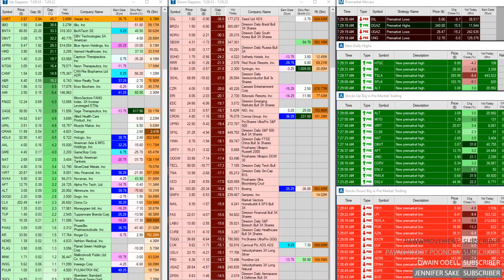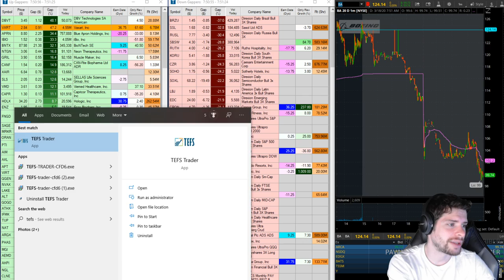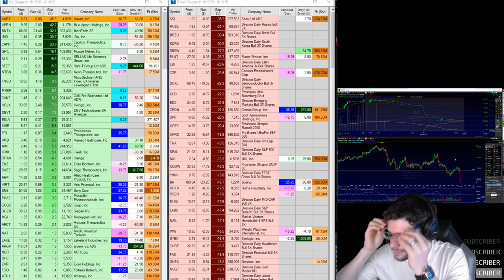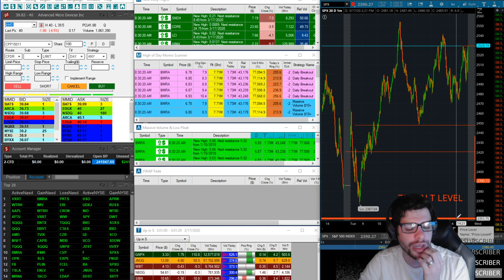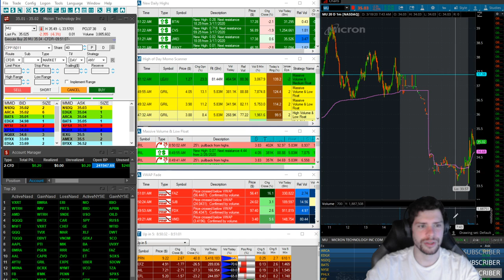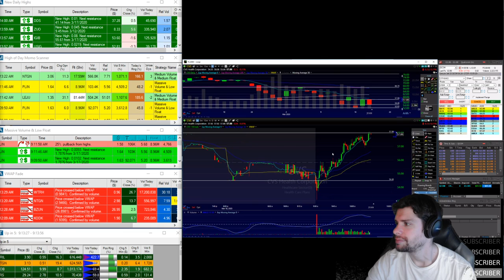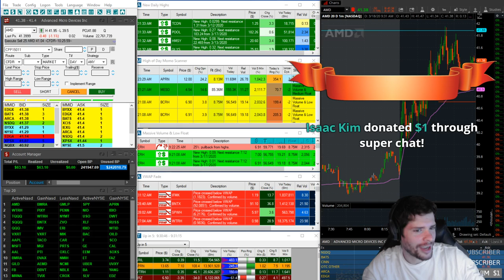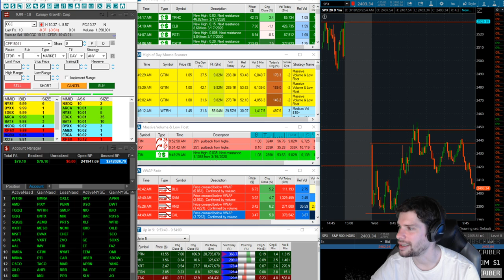LIVE Small Account Day Trading Stream! Plus Stock Market Scanner (Trade-Ideas)